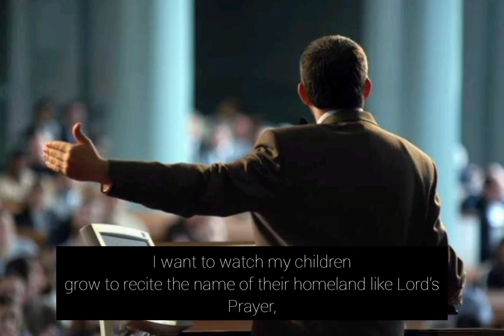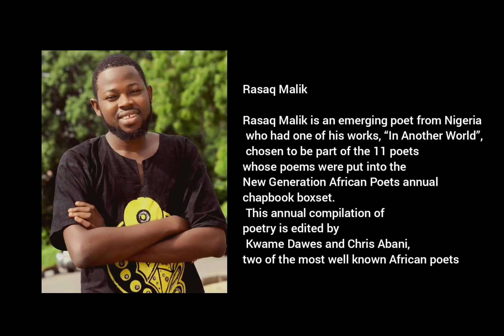In Another World By Rasaq Malik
Visual Poem by Naomi Tan Dimaapi. Grade 11- Generosity